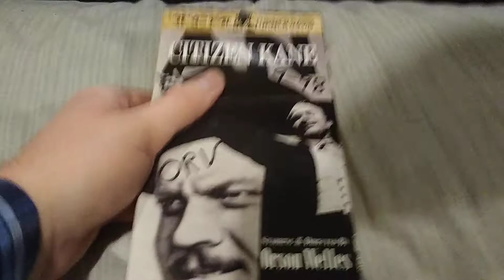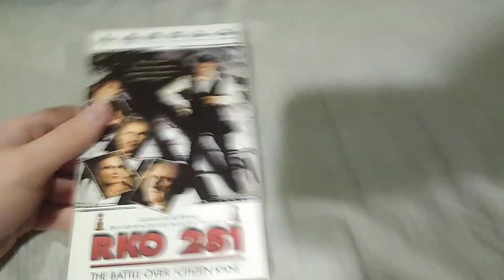Movies i Watched Yesterday for April 19, 2020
NOTE: I Recorded Yesterday.